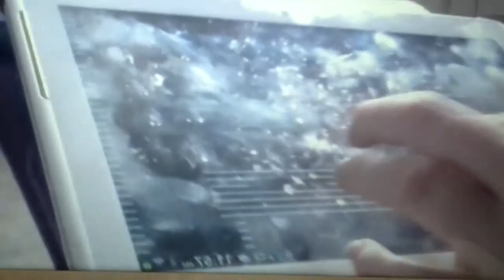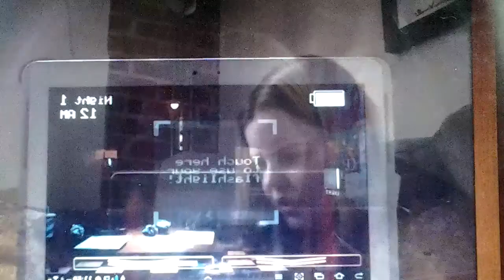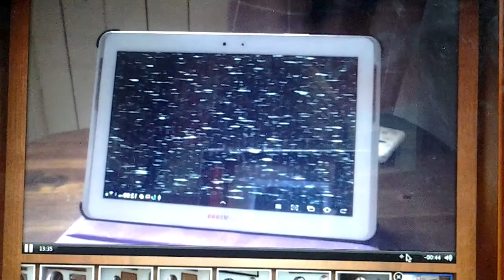His is my death screen after chicka